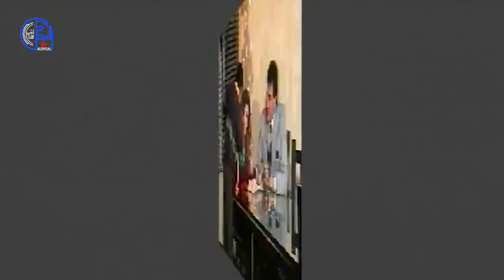المطرب سمير النوري وغناء ومقلب ومسرح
برنامج منوع كوميدي مقالب مع الفنانين واستضافتهم على المسرح لنشاهد ردة فعلهم بمقلب الكاميرا الخفية